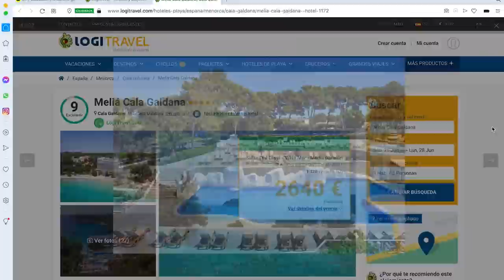Descubriendo Suiza en Autocaravana